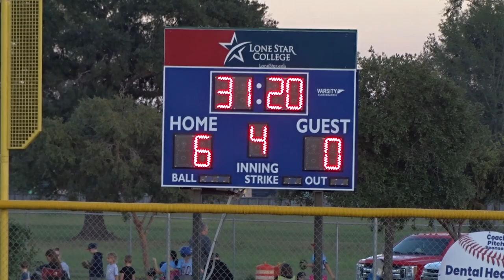Triplets 3rd Game 10 09 23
Triplets Fall Ball 3rd Game 10-09-23 merged short clips.